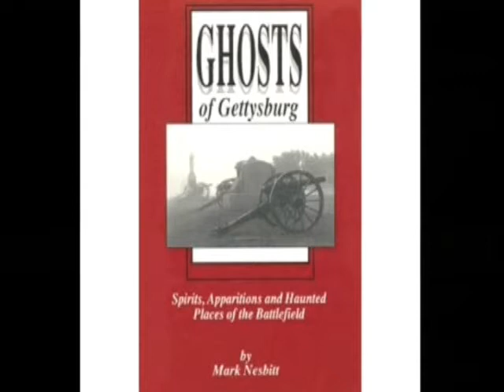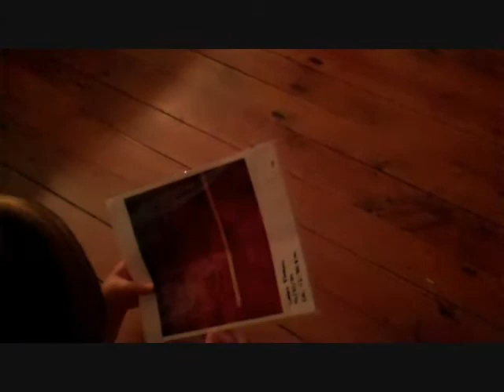Episode 42 - Ghosts of Gettysburg with Mark Nesbitt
In Episode 41 we talk about the Ghosts of Gettysburg with Mark Nesbitt. Gettysburg is considered one of the most haunted places in the world since the horrific battle that took place there July 1-3, 1863. No one knows the history and hauntings better than historian, paranormal investigator, and author Mark Nesbitt. Nesbitt is the author of the popular ?Ghosts of Gettysburg? series of books, he?s owned and operated a ghost tour in town since 1994. Nesbitt and his stories have been heard and seen on The History Channel, The Travel Channel, AE, Unsolved Mysteries, and on this episode he shares his experiences and evidence with you.